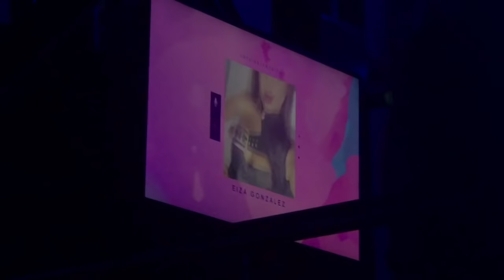MTV MIAW 2017 - DANNA GANÓ UN MIAW INSTAGRAMER NIVEL DIOS - RULÉS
Comenta con un emoji de 😈 si ya estas suscrito a este kermoso canal...

CHINOS: Jorge_Anzaldo
DIEGO: DgoCardenas

* LOS RULÉS *

Envíanos tus cartas y todo lo que quieras al siguiente apartado postal:

C.O.V 40
Oficina Vertiz
Delegación Cuauhtémoc
Ciudad De Mexico
CP 06721